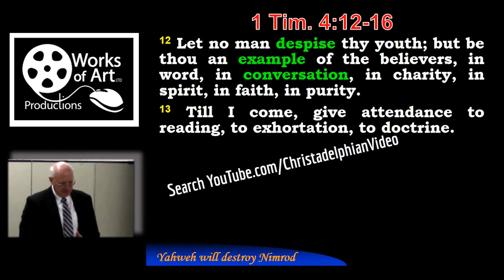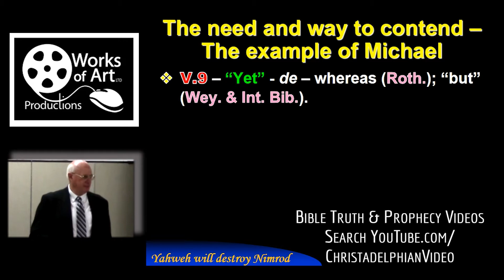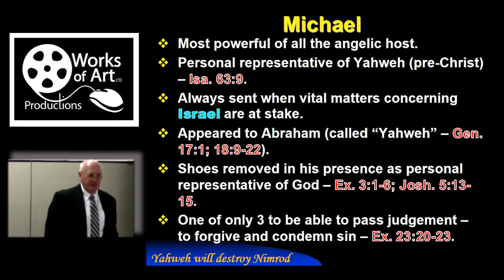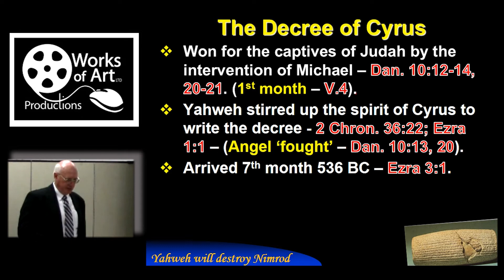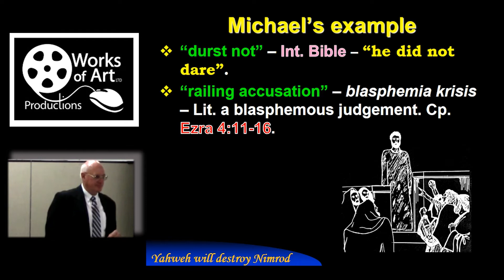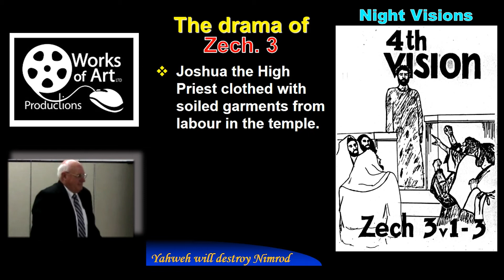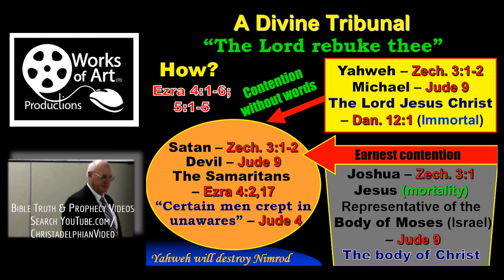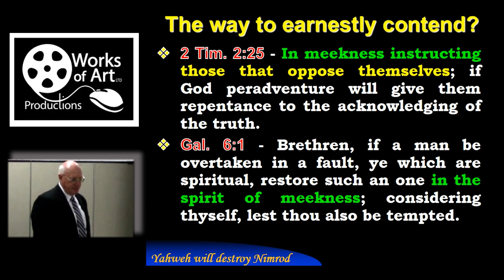Yahweh Will Destroy Nimrod: Study 15 'How to earnestly contend for the faith'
Christadelphianvideo Bibletruthandprophecy christadelphianstalk Christadelphians Christadelphian Yahweh Will Destroy Nimrod: Study 15 'How to earnestly contend for the faith'